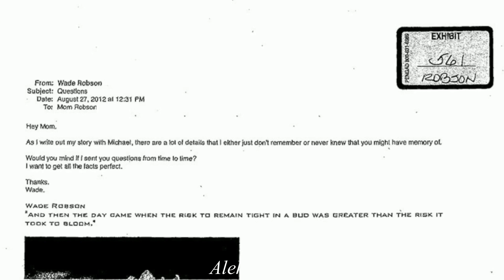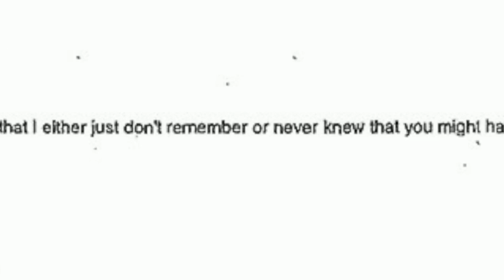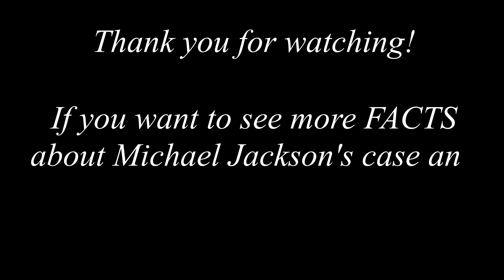Michael Jackson accuser Wade Robson's Deposition 12/12/2016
Wade Robson deposition from 12th December 2016 (2 months before they started to record 'Leaving Neverland').

Parts are from new documentary 'Lies of Leaving Neverland'.